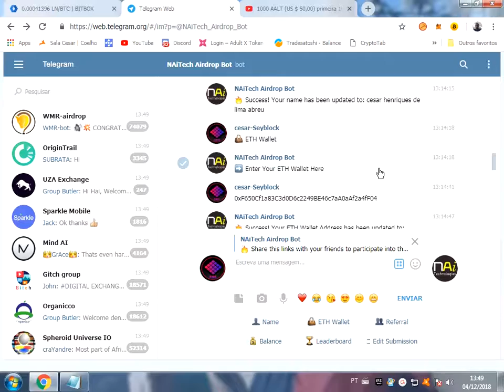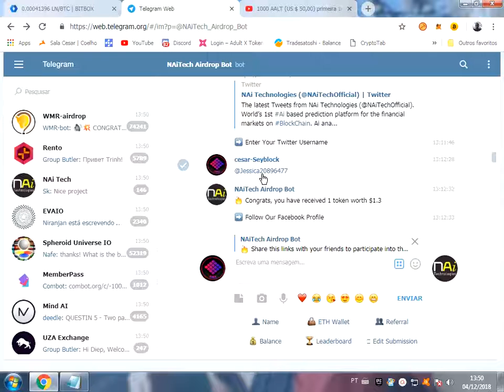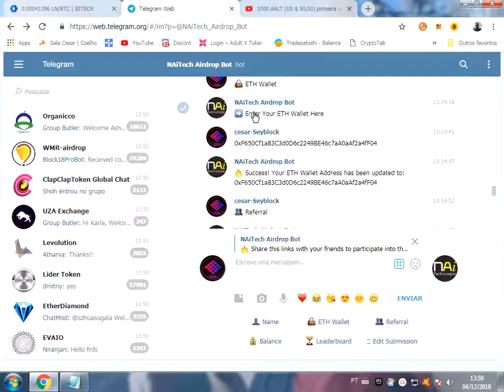0,00041299 $ $ 1,66 completar registro.